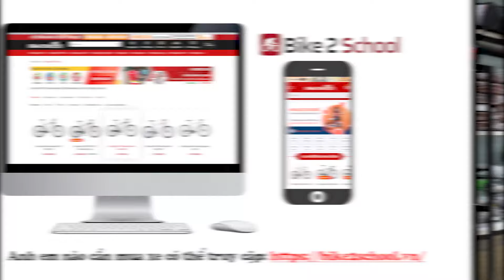5 triệu chọn mẫu fixed gear, địa hình, road,touring nào?